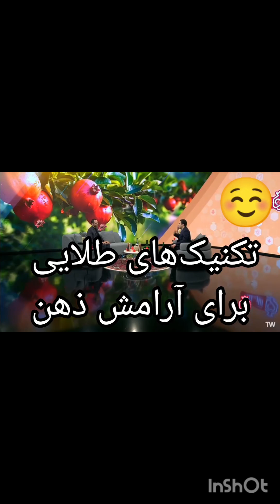تکنیک‌های طلایی برای آرامش ذهن